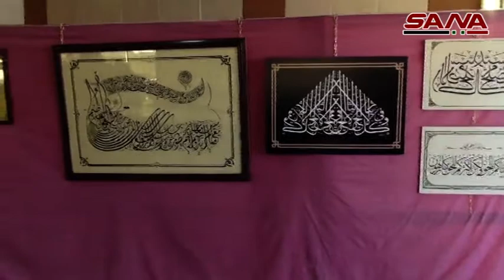الصناعات الحرفية الحلبية مستمرة في تألقها